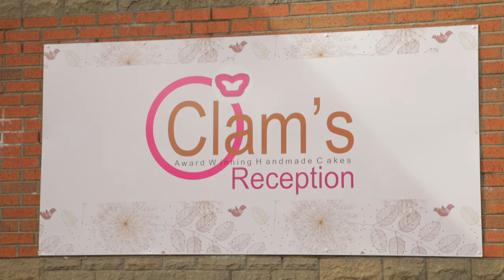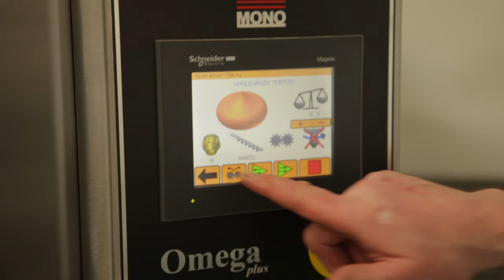Clam's Cakes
Clam's Cakes describe their business and how Government funding has helped them to expand.